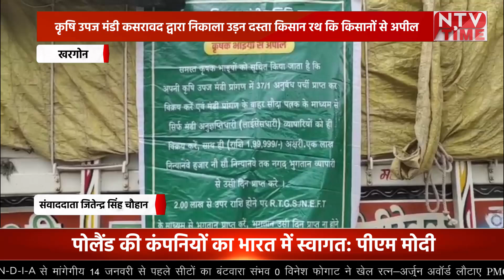khargone कृषि उपज मंडी कसरावद द्वारा निकाला उड़न दस्ता किसान रथ कि किसानों से अपील!